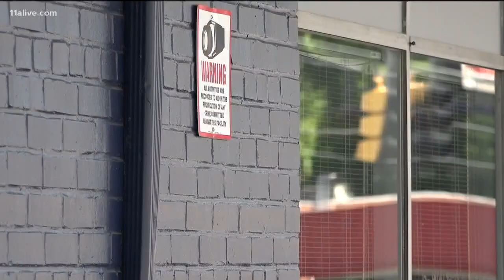Husband blames bad neighborhood after elderly wife is thrown to the ground in carjacking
The woman was standing outside of her car that was still running when the suspect slipped into the driver's seat and threw her to the ground.